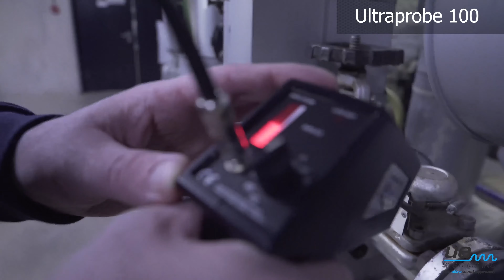Ultraprobe 100 – Detetor de Fugas de Ar Comprimido por Ultrassons - UE Systems Lda.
Ultraprobe 100 - Instrumento ultrasónico para detetar fugas para teste de válvulas, fácil de utilizar e adequado para poupar energia, tempo e dinheiro.

- Cost-effective
- Best Ultrasound instrument in entry level class
- Ideal for point & shoot trouble shooting
- 8-position sensitivity dial with decibel indications
- LED bar graph display

O Ultraprobe® 100 é uma ferramenta prática para qualquer deteção de fugas, inspeção de purgadores de vapor ou programa de resolução de problemas.

Simples de utilizar e rentável!

Encontre os purgadores de vapor com falhas e fugas de ar comprimido – evite as avarias no seu equipamento.

Porquê escolher este instrumento?

- De fácil utilização
- O melhor instrumento de ultrassons em relação qualidade/preço
- Equipado com uma bateria de 9 V universal intercambiável
- Ideal para identificar e resolver falhas

A tecnologia de ultrassons é a abordagem inteligente para inspeção:

- Os ultrassons são direcionais e localizados
- Os ultrassons são facilmente bloqueados ou protegidos
- Os instrumentos de ultrassons podem ser utilizados em ambientes ruidosos
- As alterações nos ultrassons fornecem antecipadamente aviso de potenciais problemas
- Os instrumentos de ultrassons são de fácil utilização!

O Ultraprobe® 100 apresenta um indicador de sensibilidade de 8 posições com indicações de decibéis.

Este instrumento único oferece uma experiência exclusiva que responde às suas necessidades de indentificação e resolução de falhas!